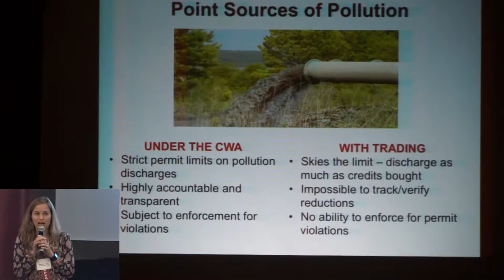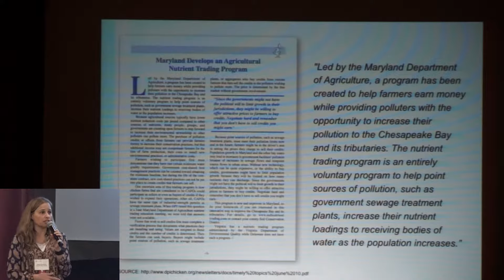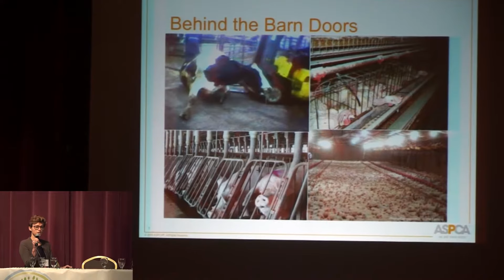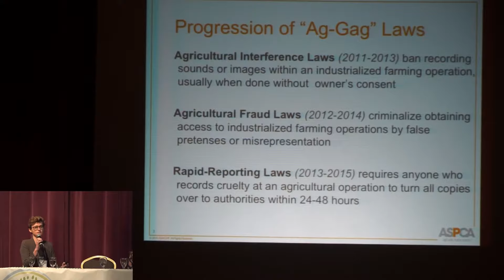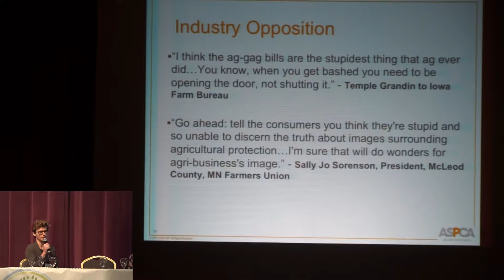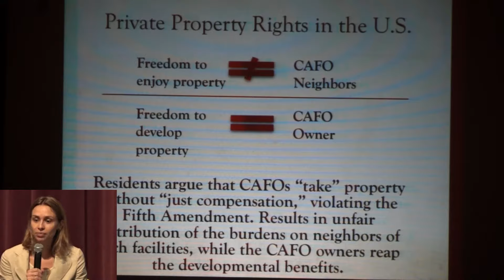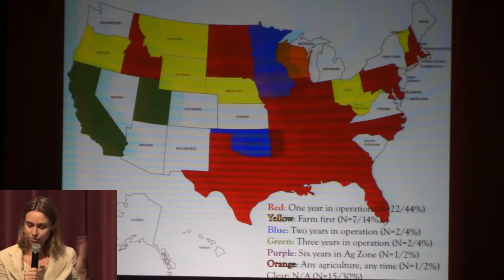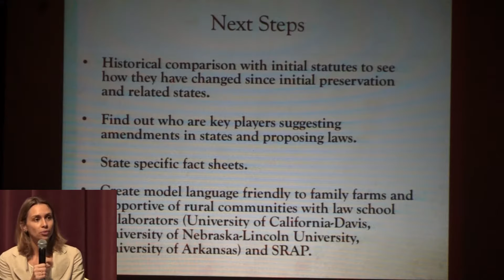Trends in the Animal Agriculture Industry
Panelists are: Dr. Loka Ashwood (Assistant Professor, Department of Agricultural Economics and Rural Sociology, Auburn University;Danielle Diamond (Executive Director, Socially Responsible Agriculture Project); Daisy Freund (Senior Manager, American Society for the Prevention of Cruelty to Animals [ASPCA] Farm Animal Welfare Team; Craig Watts (Farmer, Former Cojntrat Grower for Perdue Chicken); Michele Merkel (C0-Director, Food & Water Justice, Food and Water Watch).